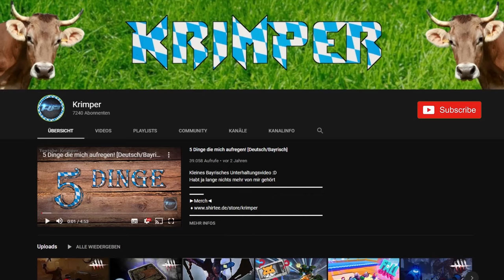Wenn Spongebob ein Bayer wäre ... | Der Leberkäse [TEIL 1]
Spongebob Schwammkopf Parodie auf Bayrisch, "Die allererste Leberkässemmel"
Neue Spannende Abenteuer vom Gert!

►Merch◄
►Social Media◄
♦ Song: Meanwhile in Bavaria

Genre: Polka Collection: Polka
Time: 3:34 191 BPM (Presto - Fast)
Instruments: Accordion, Tuba, Drums

Technically, it isn't a polka - though you can certainly dance to it. This recording is perfect for all your Octoberfest needs!

Bouncy, Humorous

Originalvideo:
Spongebob Schwammkopf

Alle gezeigten Ausschnitte aus der Serie "Spongebob Schwammkopf" sind Eigentum von Viacom und Nickelodeon.